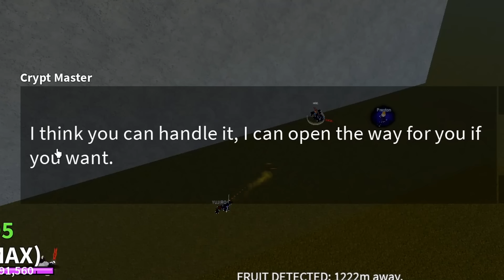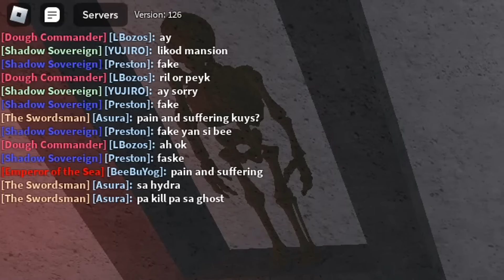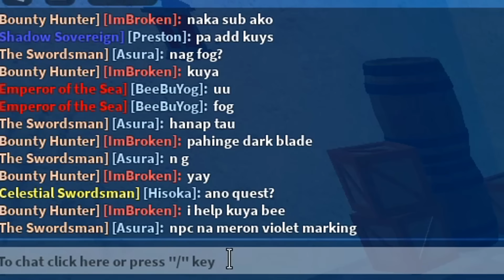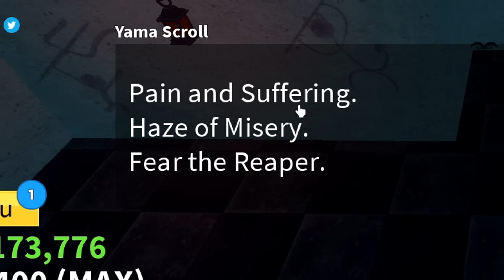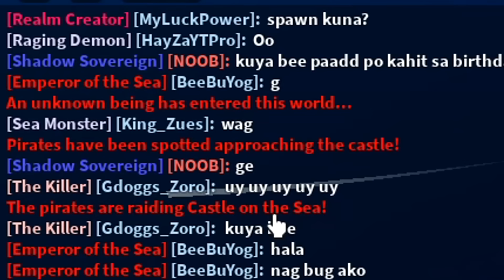BLOX FRUITS | NAKUHA KO NA ANG CURSED DUAL KATANA!